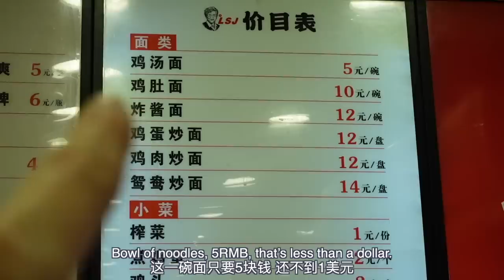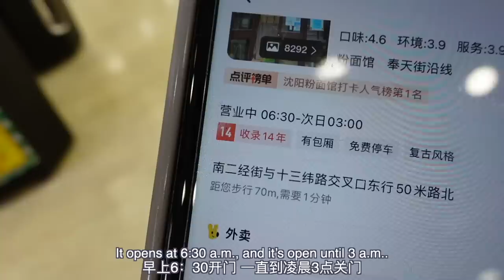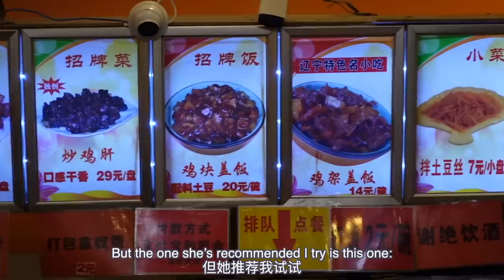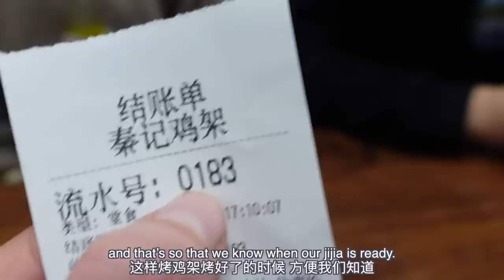This Chinese city is turning trash into treasure by eating CHICKEN SKELETONS!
Welcome to Shenyang! As they say, no chicken can leave the city of Shenyang alive, you'll see why...

xxxx